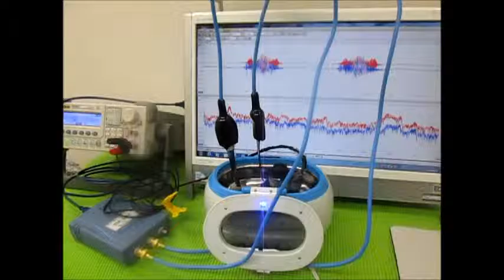超音波洗浄器による‹メガヘルツの超音波›技術 （超音波システム研究所 ultrasonic-labo）